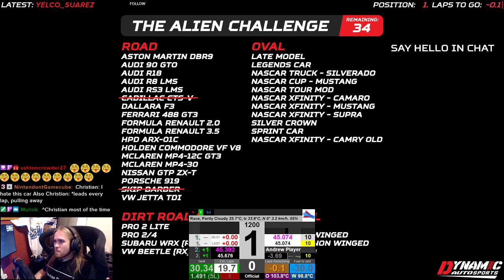[Alien Challenge] Car #3 Pro 2 Lite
We FINALLY got this car ticked off!